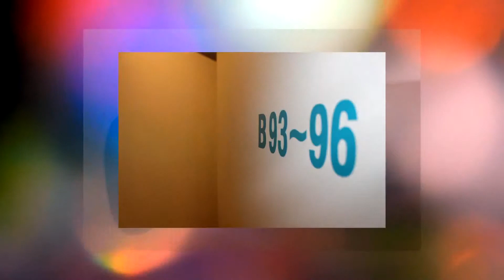Getokogen Ski Resort Skier's Bed - Kitakami - Japan HD Review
Featuring free WiFi, Getokogen Ski Resort Skier's Bed is located in Kitakami. A hot spring bath is available for guests.

Currently Getokogen Ski Resort Skier's Bed review rating is 9 with more than 37 feedbacks left
Located in Kitakami, Japan - Wagacho Iwasaki Shinden